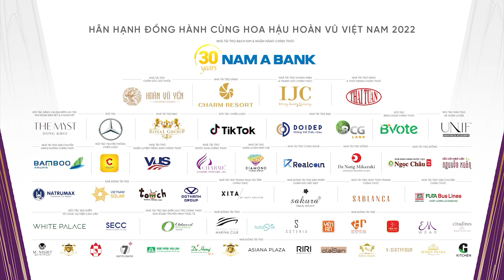Ai sẽ là chủ nhân của những GIẢI THƯỞNG PHỤ Hoa hậu Hoàn vũ Việt Nam 2022?